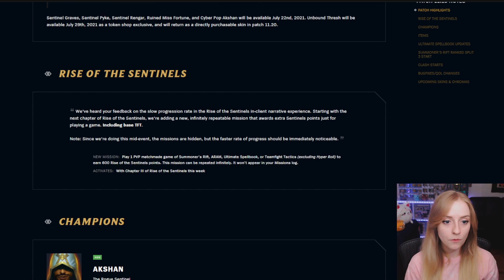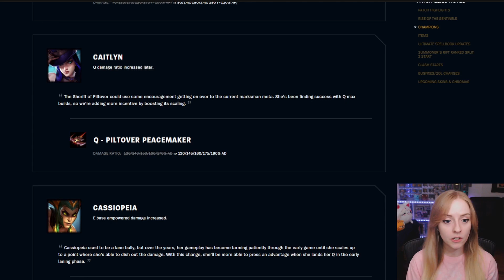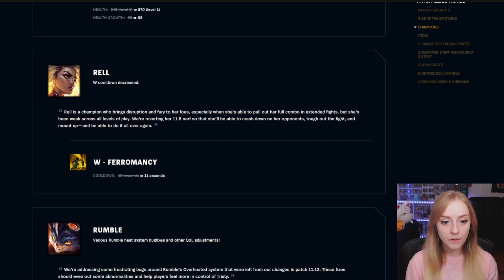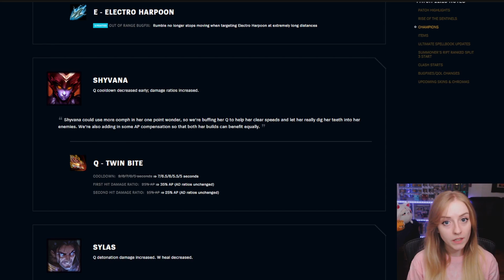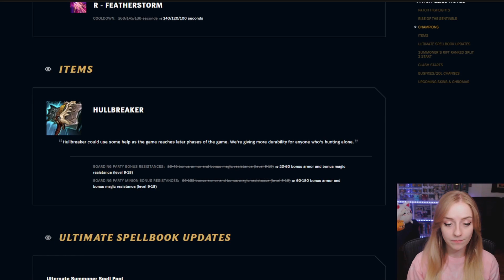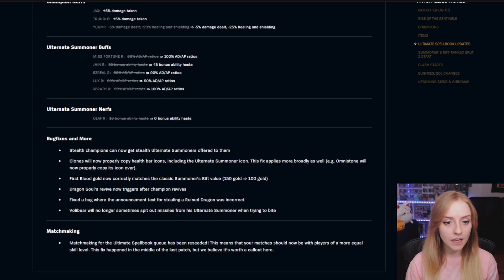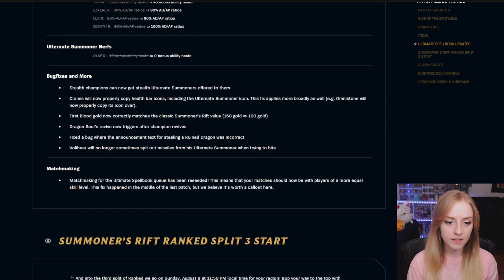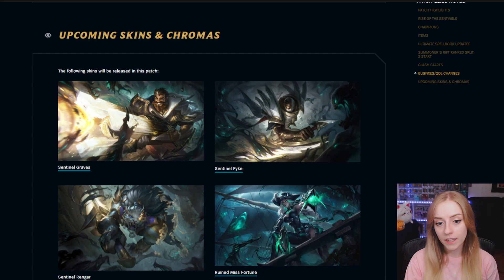11.15 Patch Notes Straight to the Point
While this patch doesn't bring any huge changes (aside from Akshan) there are a lot of adjustments you'll need to know to stay on top of the game! Which champ do you think had the best and worst treatment of the 11.15 patch?

Champions: 00:24
Items: 06:41
Ultimate Spellbook Updates: 07:00
Summoner's Rift Ranked Split, Clash, Bugfixes: 09:09
Skins and Chromas: 11:26

TikTok, Twitter, Instagram: @itspehchi